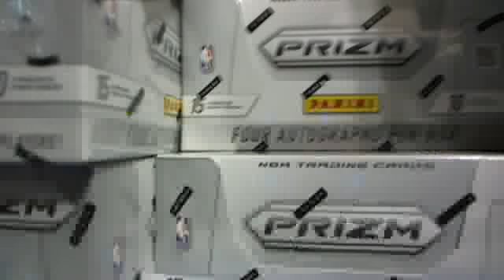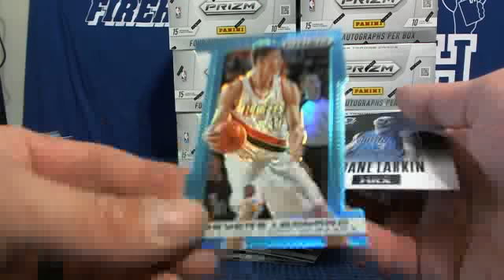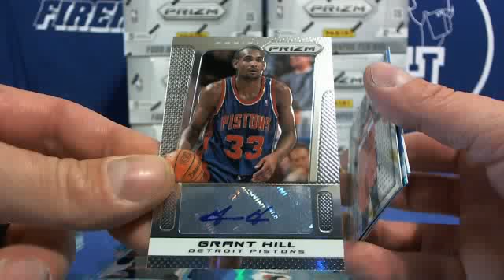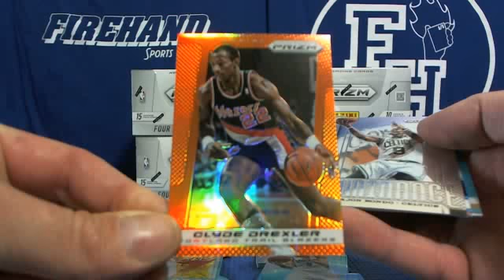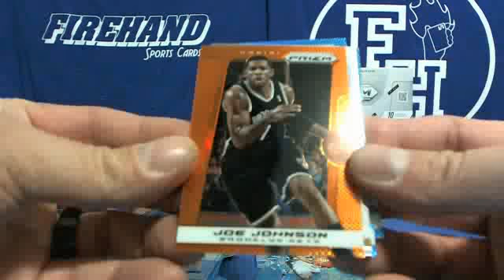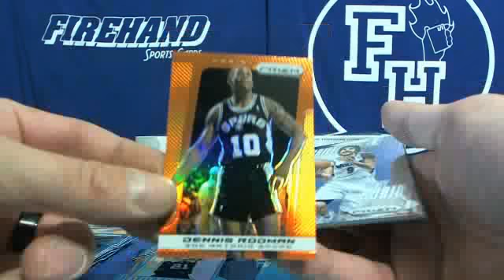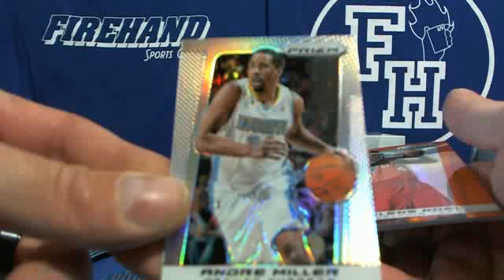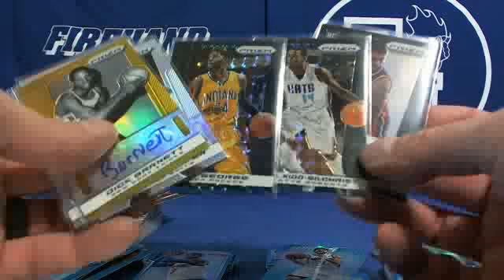LOADED!!! ~ 2013-14 Prizm Jumbo Basketball 8 Box Case Break #1 ~ 1/7/14